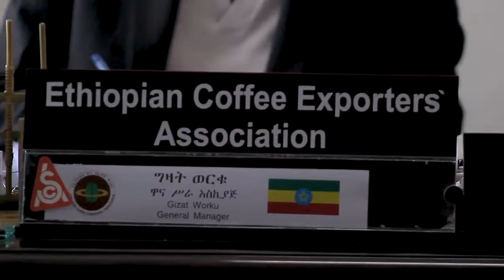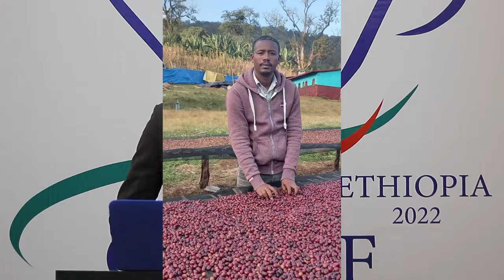Coffee farmers cup of excellence award 2022 out or 848 samples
Coffee farmers cup of excellence award 2022 out or 848 samples collected from 848 coffee producers
based on 8 global testing centers